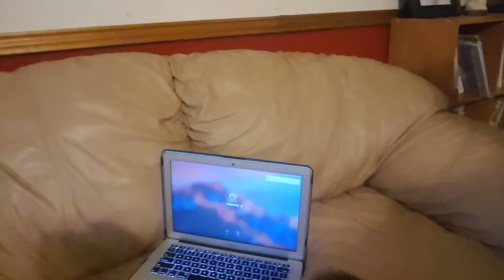S2E4 4am workout and food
Waking up at 4am to get a workout in. Did 50 set of stairs. thank you for all the feedback. getting a good protein and veggie breakfast in.